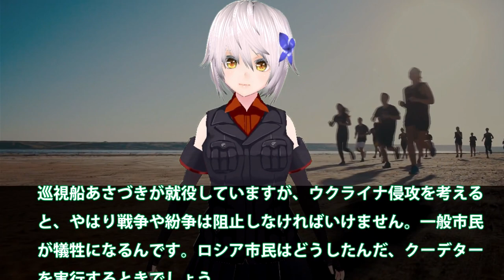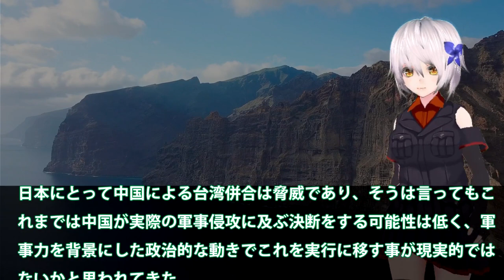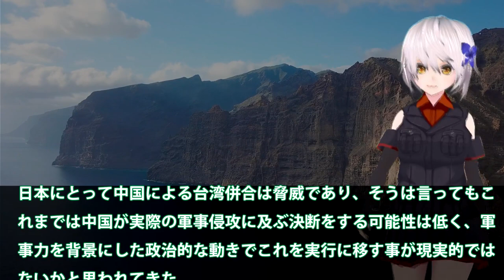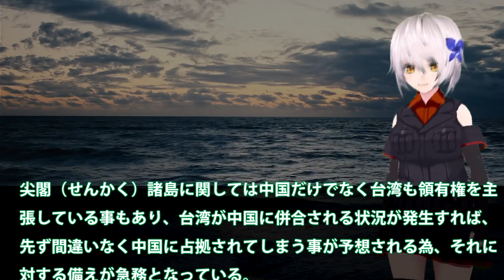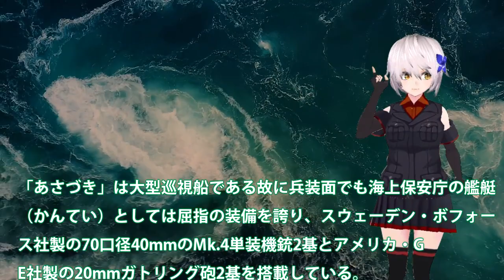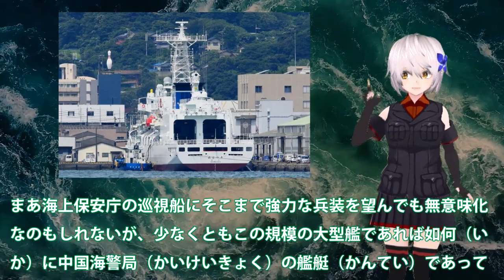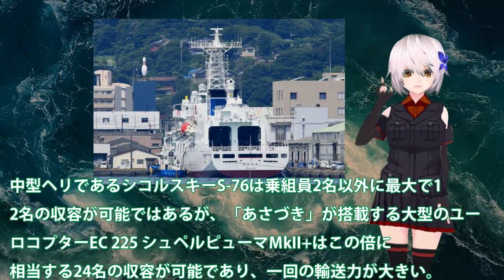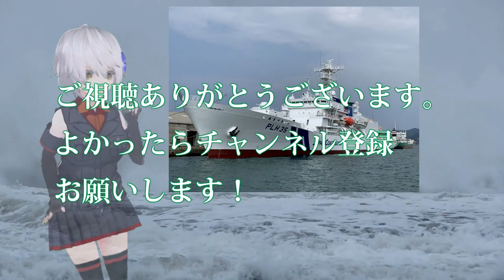海保大型巡視船あさづき三菱本気で建造！尖閣部隊への拡大に海警局は（涙）？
関連動画
【海外の反応】「日本の海保とやり合うなんて無謀すぎる」日本の領海に侵入し、好き勝手やった北の国の船体の末路がやばい…
【事故 ! 】海上保安庁巡視船「でわ」「れぶん」に衝突する   Collision with Japan Coast Guard patrol boats &quot;Dewa&quot; and &quot;Rebun&quot;
緊迫の尖閣諸島・海上保安庁と中国海警局の巡視船の戦力比較【ゆっくり解説】

引用・転載「出典：海上自衛隊ホームページ」
引用・転載「出典：航空自衛隊ホームページ」
引用・転載「出典：陸上自衛隊ホームページ」

海保大型巡視船れいめい型2番艦が始動！尖閣諸島警護に中国の反応はもはや？南西諸島への強力な性能に・・・
海保最強巡視船配備!!  石垣島の尖閣警備専従部隊 Japan Coast Guard Territorial Waters Guard
[4K]巡視船あさづき 初回試運転出航 - 海上保安庁れいめい型新造巡視船 PLH35 ASAZUKI - Japan Coast Guard patrol vessel 1st sea-trial